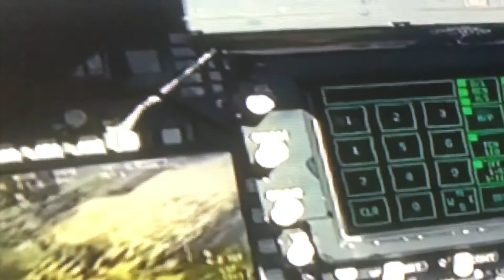CHRISTOS musical tribute to the men and women in the Air Force